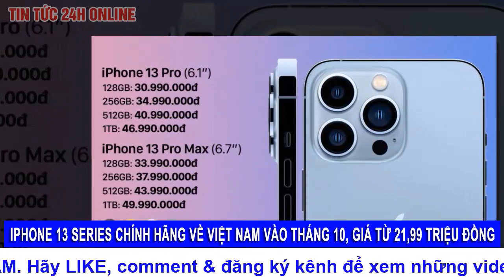Cận cảnh iPhone 13 vừa ra mắt của Apple, giá cao nhất gần 50 triệu đồng sẽ mở bán trong tháng 10